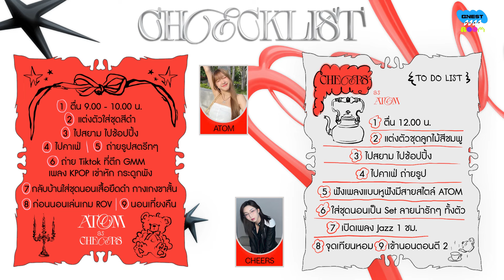GNEST PLAYROOM EP.6 ‘ชีวิตแลกชีวิต’ เชียร์ อะตอม VIIS สลับร่างกัน 1 วัน!!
Mirror Mirror, let me know ในกระจกคือฉันหรือใคร~ 🪞จะเป็นยังไงเมื่อให้ 2 สาวที่มีไลฟ์สไตล์ต่างกันสุดขั้วมาลองใช้ชีวิตประจำวันสลับกัน 1 วันเต็ม! เชียร์ VIIS ในชุดลูกไม้ กับ อะตอม VIIS ในลุคสาวเท่ All Black ใครจะทุรนทุรายก่อนกัน 😆 ตามไปดูกันเลยย👀

G'NEST Instagram :  / gnest_official
G'NEST Twitter :  / gnest_official
G'NEST Facebook :  / gnestofficial
G'NEST TikTok :  / gnest_official
G'NEST YouTube :  @gnest_official